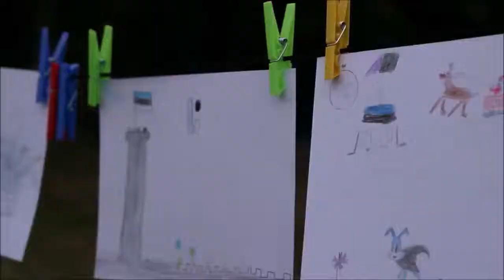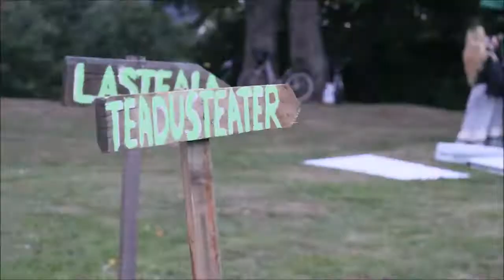Maheda Muusika festival 2018